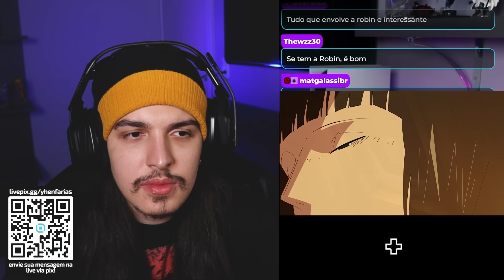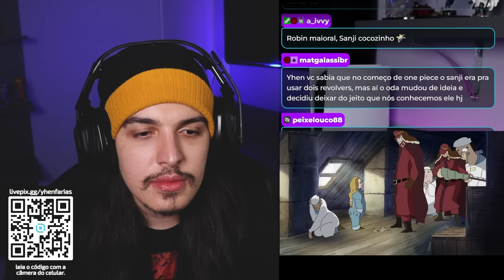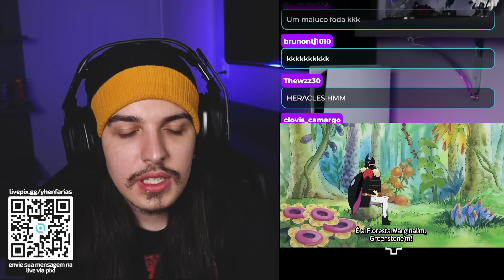O PESADELO DO SANJI! NÃO TO AGUENTANDO NÃO! - React One Piece EP 418 ao 420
Nos episódios 418 ao 420 de One Piece: O poder de Kuma arremessou os companheiros para longínquos destinos. Nami acaba em uma ilha habitada por estranhos homens. Qual é o objeto de estudo deles? Enquanto isso, Franky acaba em outra ilha, onde seu corpo passa por mudanças...